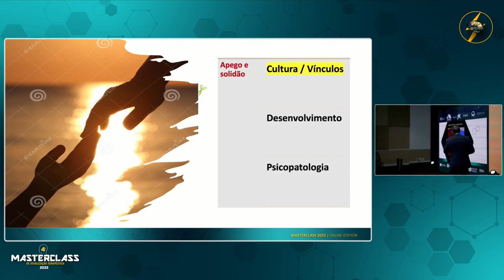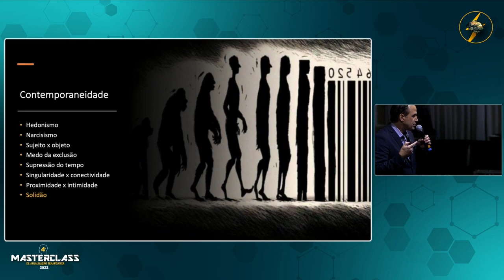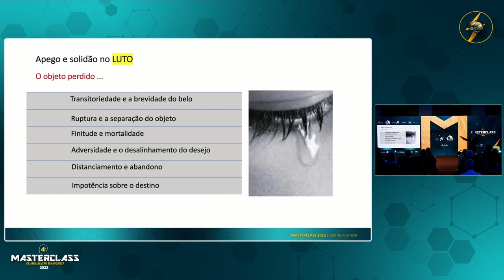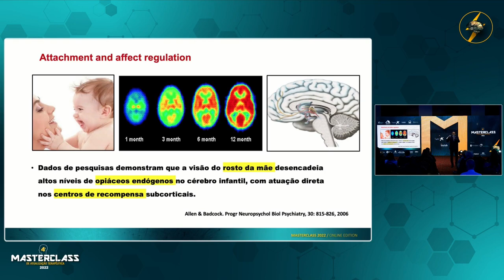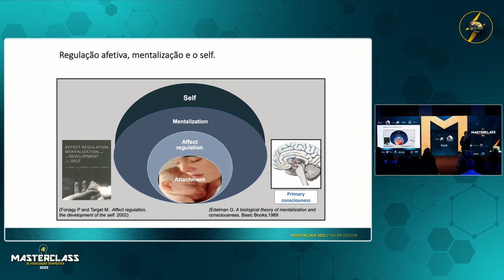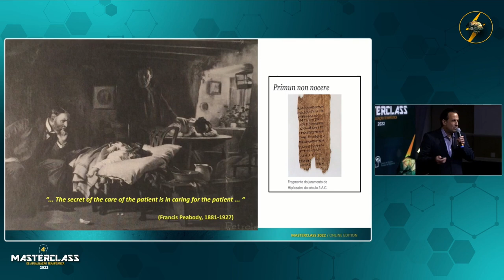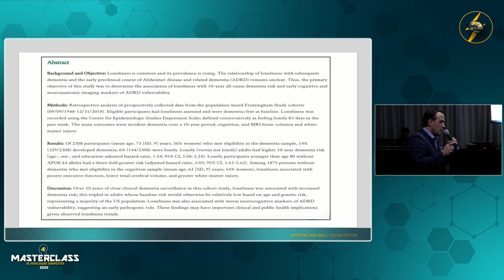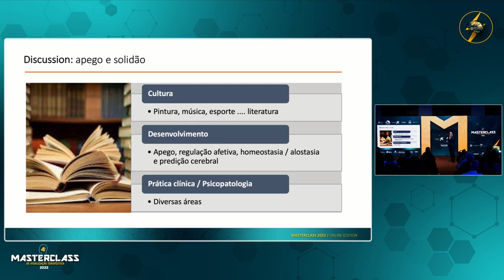"Apego e solidão na prática clínica do consultório" - Prof. Dr. Adriano Resende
Entre os eventos não exclusivos da prática clínica, mas sim da dimensão relacional, encontram-se os grandes domínios da mente, a capacidade de atribuição de significados, a autorregulação homeostática e a manutenção da liberdade.
Que tal compreendermos um pouco mais sobre esses aspectos e como a solidão e o apego se fazem presentes em nosso cotidiano?
Hoje, mais que highlights, um verdadeiro aprendizado para toda a vida!